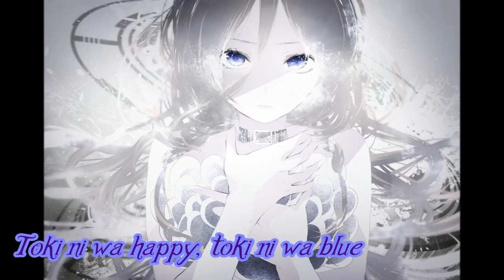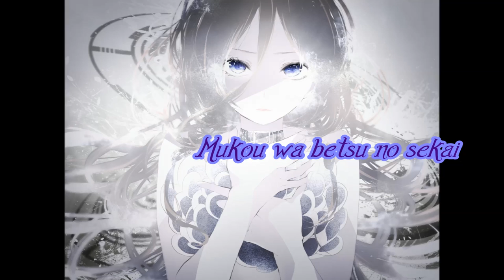Imaginary Flying Machines - Arrietty's Song with Lyrics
Hellow~!

This is a song from the movie 'The Borrower Arrietty' or 'The Secret World of Arrietty' by Ghibli Studio, altho this is not the original song.

This is a heavy metal version of Studio Ghibli's song 'Arrietty's Song' made by Imaginary Flying Machines.

What I know of is *updated* that the band Disarmonia Mundi & Sophia Aslanidou is the makers and singer in this vers.

This is track 8 in the album Princess Ghibli - Imaginary Flying Machines

EDIT: After I bought a new computer I lost all the links to the pictures, I apologize about this :c

Have a good day! c:

Aaaand now translation of the song:

I'm fourteen years old, I'm pretty
A light-hearted little lady
For a long time, under the floor
I've been living as a Borrower
Sometimes I'm happy, sometimes I'm blue
I'd love to meet somebody

I want to feel the wind in my hair
And to gaze at the sky
I want to bring you a flower

It's a different world out there
Look, butterflies are waiting, waiting for me

Yes, nothing ever changes
In my little world
It's not that I hate it, but I want to know
More and more about you

My happiness and sadness always
Get mixed up with each other

Look, butterflies are waiting, waiting for you

Under the sun and surrounded by flowers
I want to spend the days with you
With these memories in my heart
I'll live my own way
In a new world